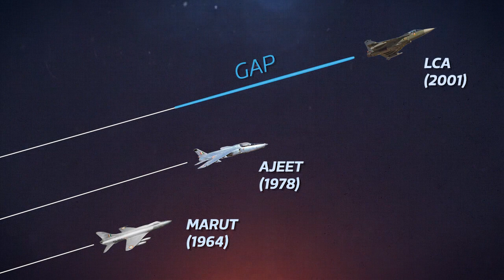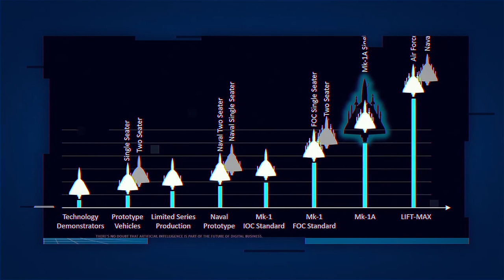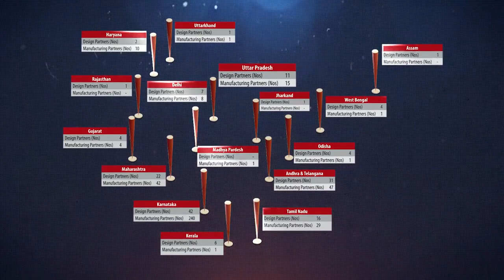LCA Tejas Film V7720P MP4 1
Journey of LCA Tejas
Future of Indian Aerospace Industry Ecosystem.
Contract of 83 LCA to HAL